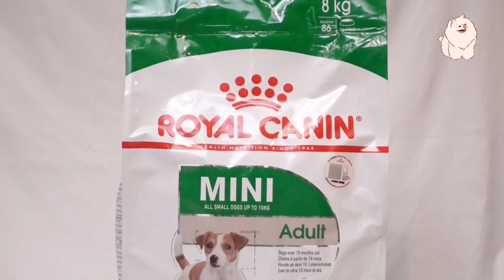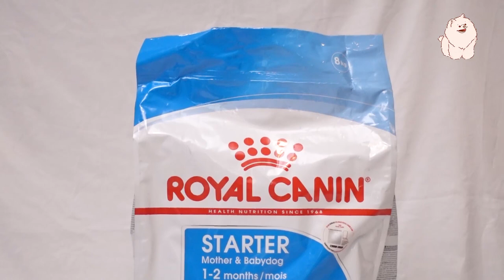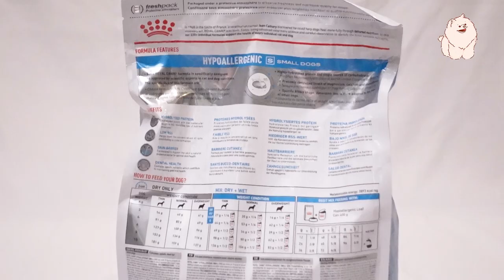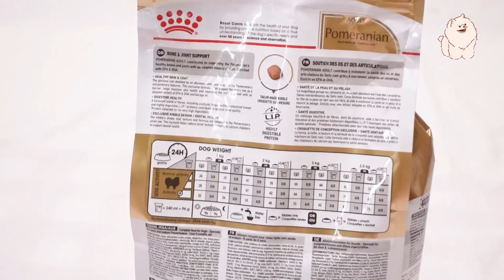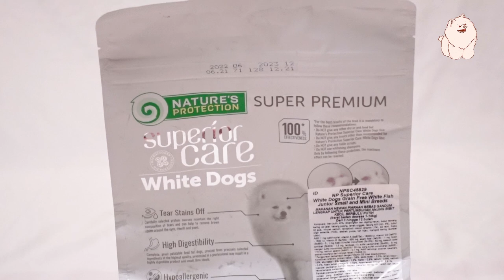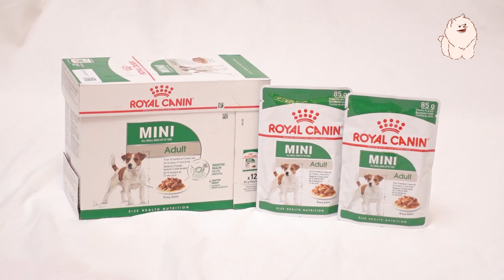Varian Dry Food Pilihan Chipas Family | Royal Canin Adict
Hai Dog Lovers!
Apakabar kalian semua?! Kalian penasaran kan sama makanan yang Chipas Family kasih ke anabul? Secara anabul - anabul nya Chipas Family bulunya  lebat dan lembut. Penasaran? Tonton video ini sampai selesai yaa..